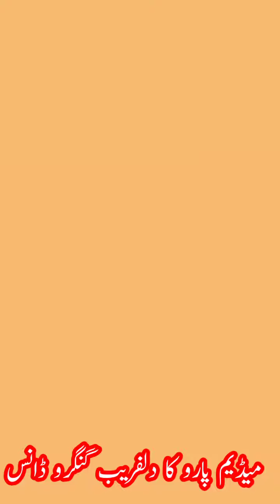madam ghungro dance 2022 || dance ghungro performence || best ghungro dance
ghungro dance || dance ghungro ||amazing ghungro dance
i have covered these topics ::
ghungroo farewell dance
ghungroo toot jayega famous dance
ghungroo toot jayega farewell dance
nora fafatehi ghungroo
ghungroo dance
ghungroo dance performance
ghungroo dance tutorial
ghungroo dance cover
ghungroo dance choreoghraphy
ghungroo dance tiger shroff
ghungroo dance hrithik roshan
ghungroo dance step
ghungroo dance wedding
ghungroo dance pratice
ghungroo dance song
ghungro
ghungro dance
dance ghungro